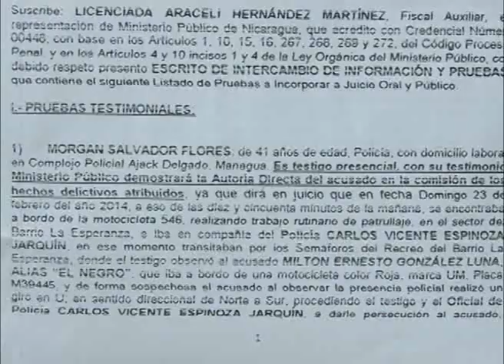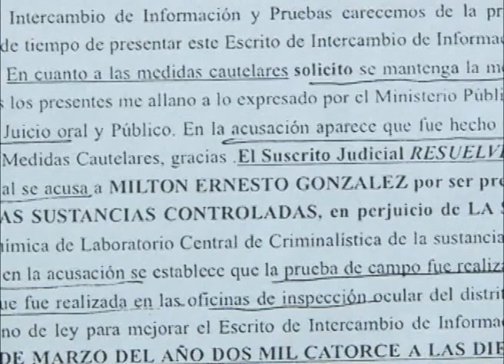El "talco" de la impunidad: La insólita liberación de Milton González